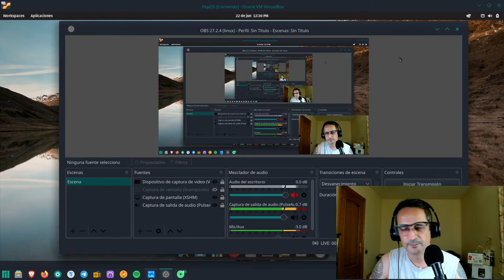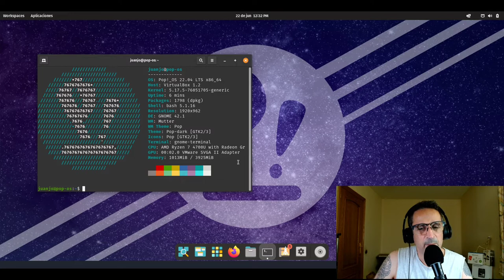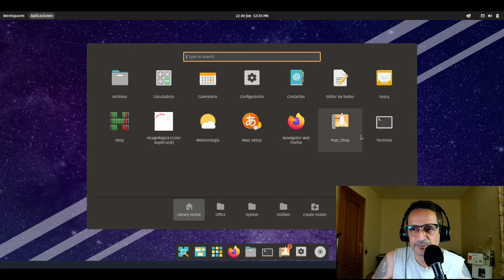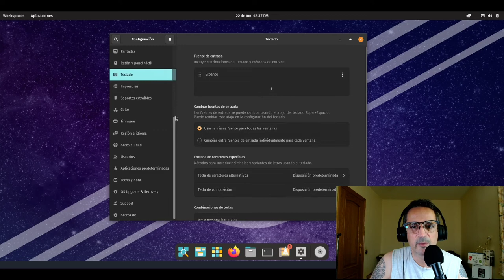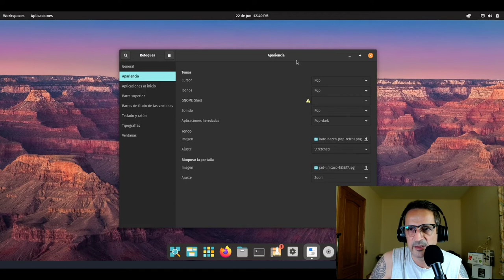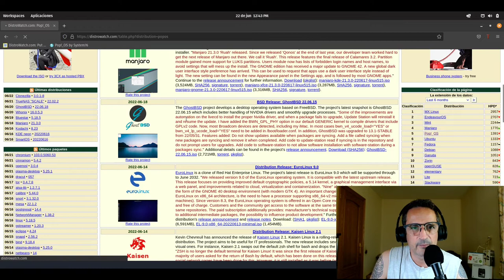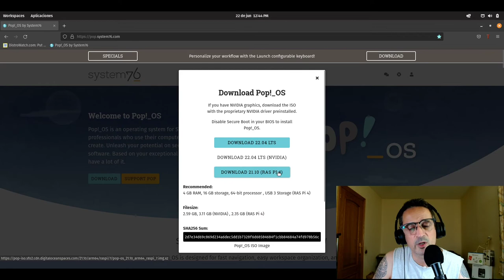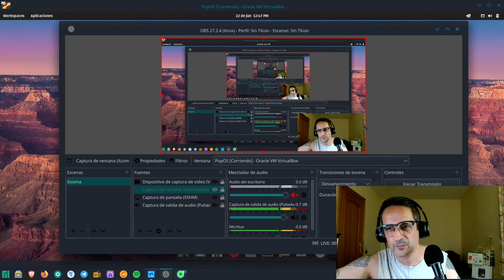Review "Pop! OS 22 04 LTS" - Un elegante Gnome con base Ubuntu.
En este vídeo hago una revisión a una distribución basada en Ubuntu, "Pop!OS 22.04 LTS" con un elegante escritorio Gnome y destacando por su facilidad de uso. Espero que os guste. ;-)

Material utilizado:
- Mesa mezclas Behringer Xenyx 502
- Tarjeta de sonido externa Behringer UCA202
- Micrófono Audio-Technica ATR2100X- USB